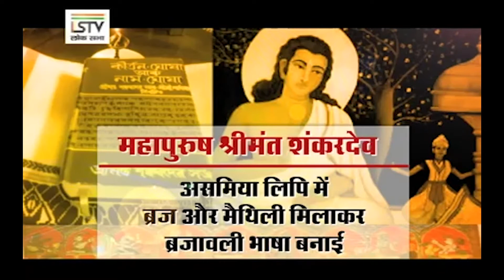सत्र और श्रीमंत शंकरदेव (Satra & Shrimant Shankardeva)-2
माजुली की संस्कृति वैष्णव है। वैष्णव धर्म, हिंदू धर्म से ही निकली एक शाखा है। वैष्णव धर्म के महापुरुषों ने यहां कई सत्रों यानी उपासना स्थलों की स्थापना की।  सत्र, एक तरह से सामाजिक-धार्मिक संस्थाएं होती हैं। इन सत्रों ने ही यहां के लोगों को एक सूत्र में पिरोकर रखा है इसी वजह से इस द्वीप पर कला और संस्कृति भी खूब पनपी।  माजुली, पिछले पांच शताब्दी से असम का सांस्कृतिक केंद्र रहा है। इसका अपना धार्मिक और राजशाही इतिहास है।  उत्तरी बर्मा से आए अहोमों ने ब्रह्मपुत्र घाटी में प्रवेश कर 600 साल तक शासन किया। इन्होंने असमिया संस्कृति को आत्मसात करते हुए उसे और अधिक समृद्ध किया। अहोम शासनकाल में भी कुछ सत्रों की स्थापना की गई।
माजुली में नव-वैष्णव विचारधारा, महापुरुष श्रीमंत शंकरदेव और उनके शिष्य माधवदेव ने शुरू किया था। कहते हैं कि 15वीं शताब्दी में शंकरदेव माजुली आए और यहां वैष्णव संस्कृति की नींव रखी। जिसे उनके शिष्य माधवदेव ने गति और दिशा दी। आगे चलकर उनके अनुयायियों ने यहां करीब 64 सत्रों स्थापित किए।  कालांतर में ये सत्र, आस्था, कला, संस्कृति और शिक्षा के केंद्र के रूप में विकसित हुए।
कार्यक्रम को पूरा देखने के लिए Click करें.
इसके अलावा पूर्वोत्तर से जुड़े मेरे अन्य कार्यक्रम को देखने के लिए पर Click करें। mamtasinghmedia Satras of Assam Satra Ekasarana Dharma Shrimant Shankardeva